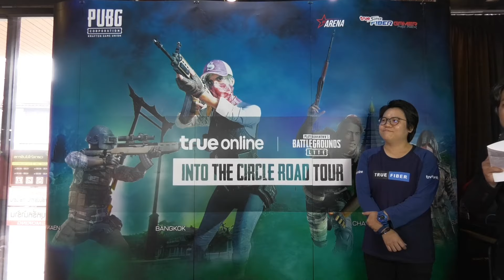True Online PUBG Lite Into The Circle Road Tour [Episode 3 – KHON KAEN] clip5